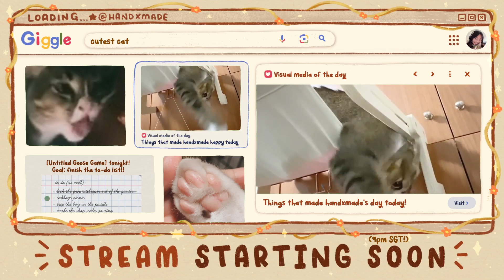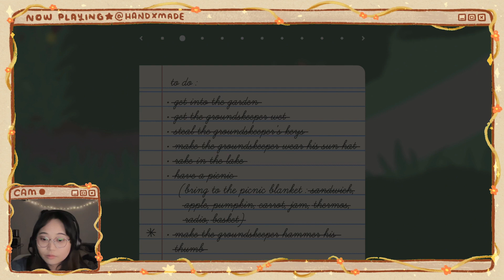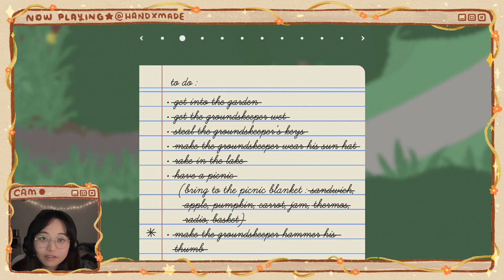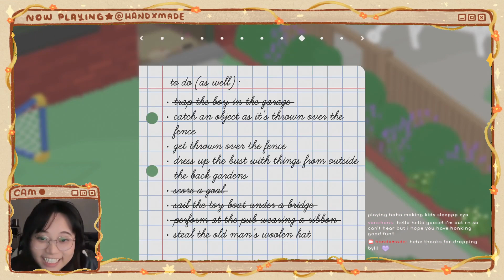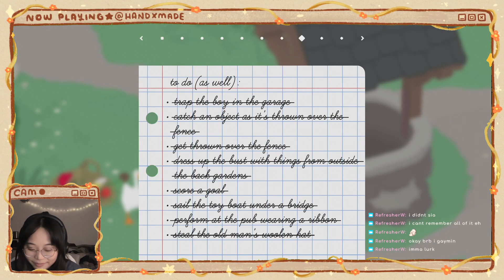Untitled Goose Game ✿ Finish bonus quests | Unedited Full Stream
Finished all the bonus quests in this session! (except replaying the whole game but timed part)